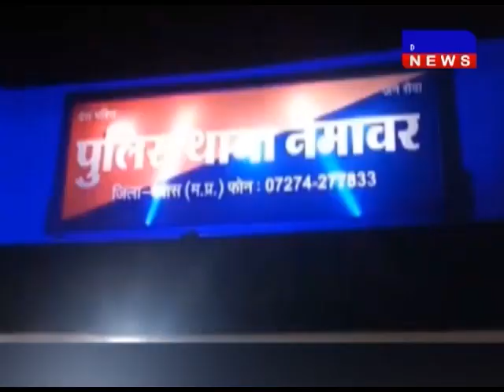देवास- नेमावर में एक ही परिवार के 5 लोगों को मारा DAKHAL NEWS//